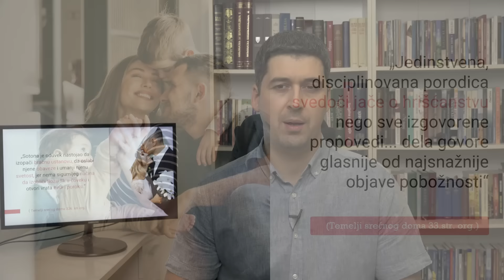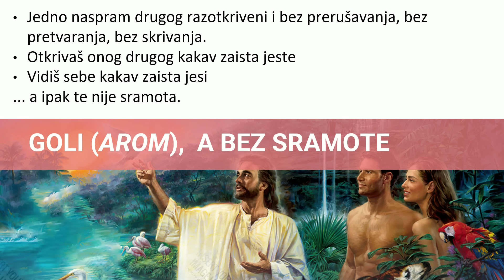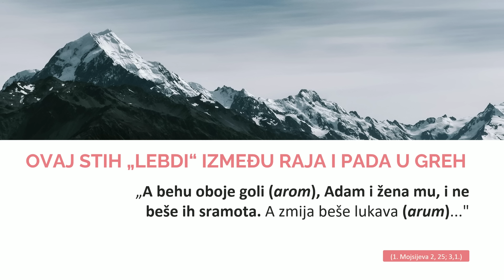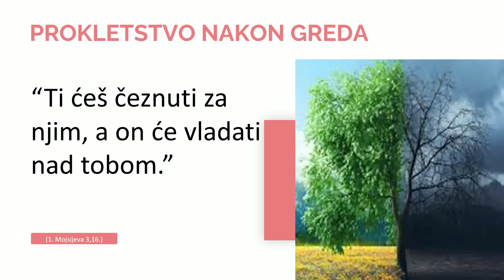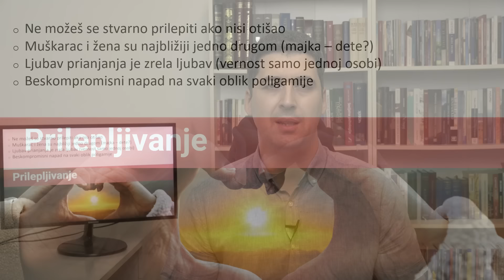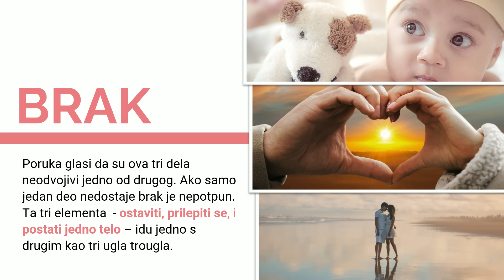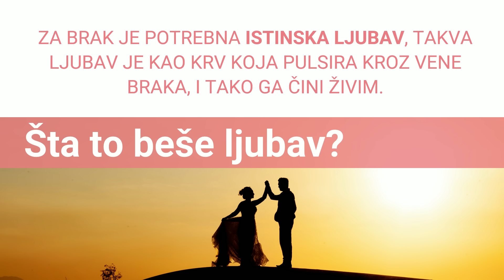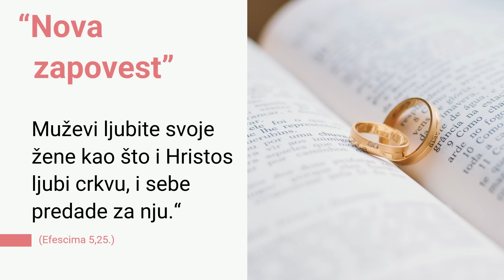BIBLIJA I BRAK (Nemanja Boričić)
Ukoliko ste zainteresovani da proučavate Bibliju dopisnim putem posetite sajt dopisne biblijske škole na hrvatskom: